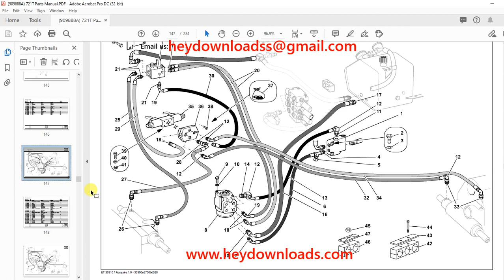Gehl 721T Wheel Loader Parts Manual 909888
Language : English
Pages : 284
Downloadable : Yes
File Type : PDF
Size: 19.8 MB